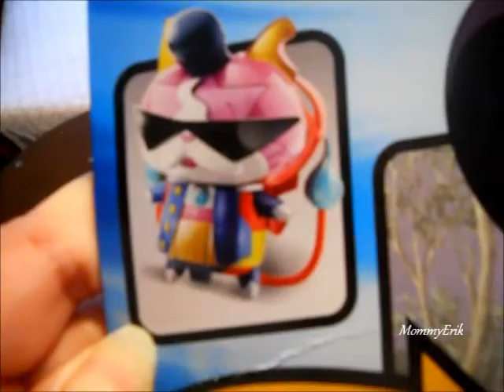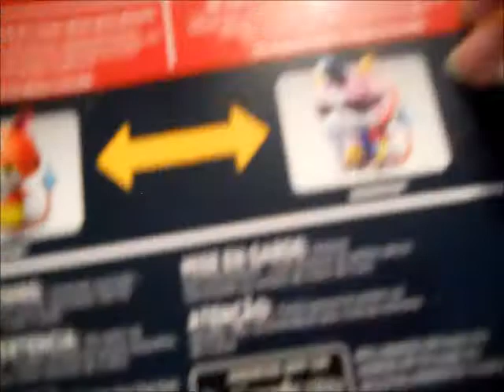Erik Toys Review | Yokai Watch Robot |mainan robot yokai watch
Hi Everyone
Love ya

MommyErik